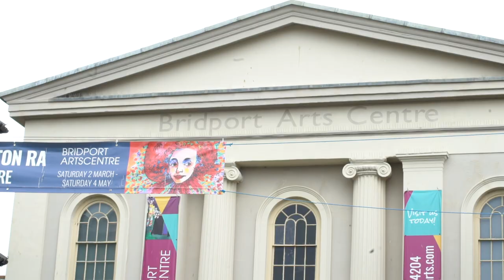'A Private War' Interview with Paul Conroy & John Lee Anderson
At the Bridport Film Festival 2019 we sat down with Paul Conroy and John Lee Anderson to discuss the film A Private War that has brought Marie Colvin's story to the screen. War photographer Paul Conroy worked with Colvin and is portrayed in the film by Jamie Dornan. John Lee Anderson is an American author, investigative journalist, war reporter, biographer and staff writer for The New Yorker.